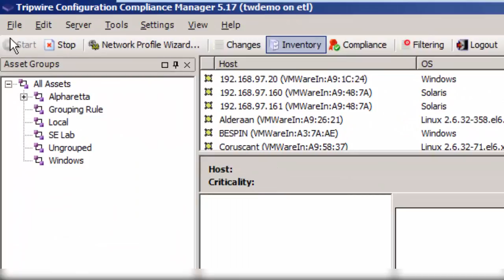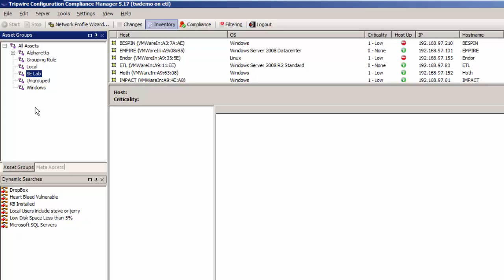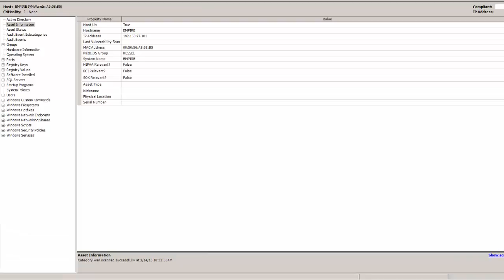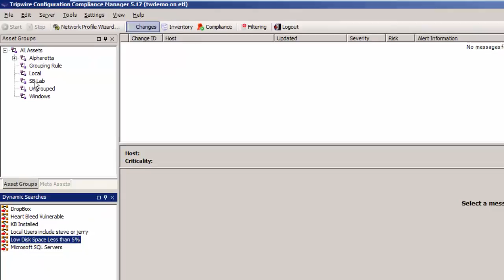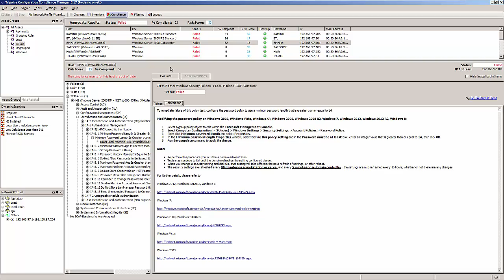Tripwire CCM Express - Extended Demo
Extended Demo of Tripwire CCM Express.